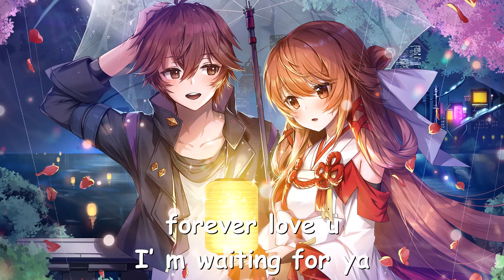XMASwu吴骜 /凯瑟喵 - I am waiting (歌词) 💗♫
XMASwu吴骜 /凯瑟喵 I am waiting 歌词 💗 点击那个订阅按钮 听更多好听的音乐!

歌词

不是真的 say goodbye
你知道我在等待
掉入不知名的海
找寻被尘封的爱
我看不清爱
自己也学不明白
蔷薇花瓣
落在午夜的亭台
还要等多久
我都想问句点解
我准备对你明牌
你的 love像客气的帮忙
放下了伪装克制的观望
我正在绽放炙热的光芒
心里面发了光
爱到你发了狂
绝美的危险
我看到你了
babe Imma waiting and waiting for ya
橙色的旷野
princess一响起
我们的故事就开场
forever love u
I’ m waiting for ya
吹晚间的风
汽水的温度
forever love u
waiting and waiting for u
心里面发了光
爱到你发了狂
忽远忽近的距离就刚好
气氛变得微妙
不要被你看出紧张
眼神专注
甜酒杯里的气泡
漫不经心地玩笑
余光寻找你经过的方向
会不会三分钟热度
要不要先试探清楚
还是盲目
跟着脚步
冒险有惊喜的礼物
捕捉到你嘴角微笑
再浪费时间不礼貌
人群喧闹听见心跳
音乐响起故事开场
绝美的危险
我看到你了
橙色的旷野
princess一响起
forever love u
吹晚间的风
汽水的温度
forever love u
心里面发了光
爱到你发了狂
心里面发了光
爱到你发了狂